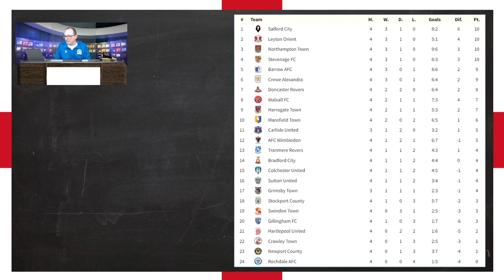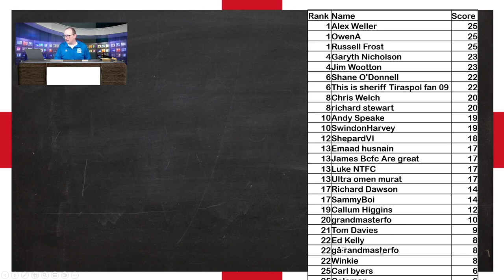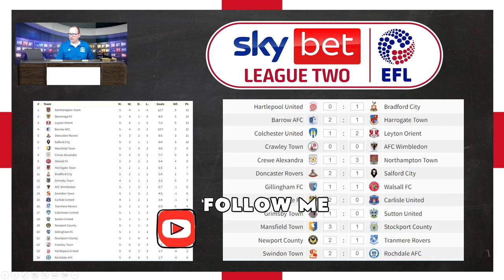2022/23 League 2 - Matchday #5 Predictions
The 2022/23 League 2 campaign is here and I thought I would prediction each game of each matchweek starting with matchday #5.  In this video I will show my predictions.

Matches this week include:

Hartlepool United vs Bradford City
Barrow AFC vs Harrogate Town
Colchester United vs Leyton Orient
Crawley Town vs AFC Wimbledon
Crewe Alexandra vs Northampton Town
Doncaster Rovers vs Salford City
Gillingham FC vs Walsall FC
Stevenage FC vs Carlisle United
Grimsby Town vs Sutton United
Mansfield Town vs Stockport County
Newport County vs Tranmere Rovers
Swindon Town vs Rochdale AFC